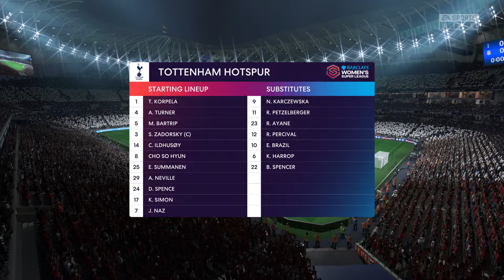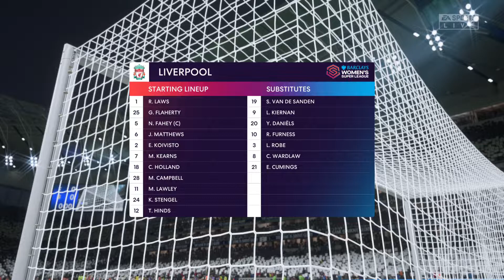FIFA 23 | Tottenham Hotspur vs Liverpool - Barclays Women's Super League - PS5 Full Gameplay